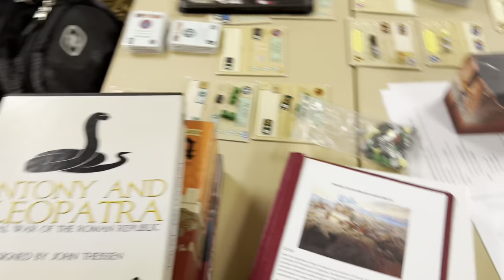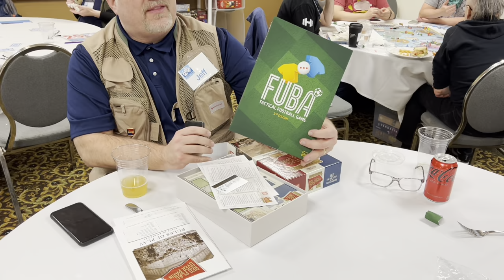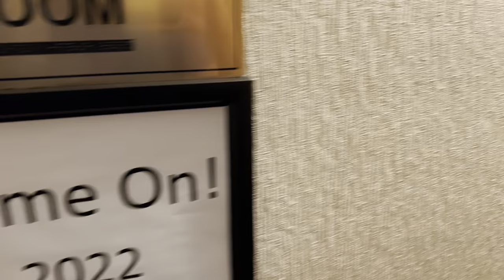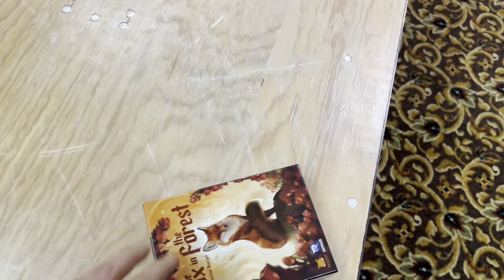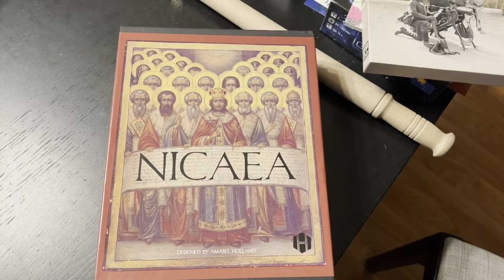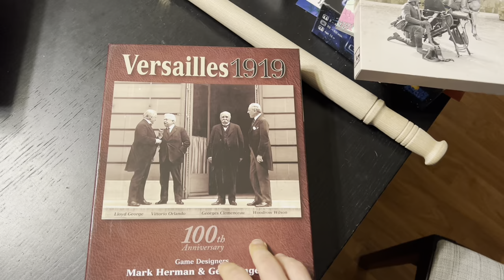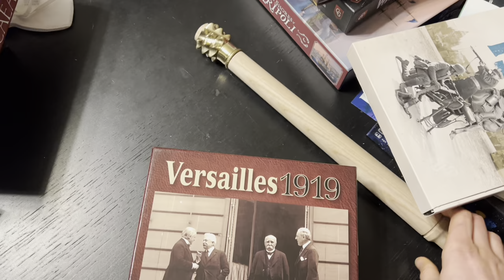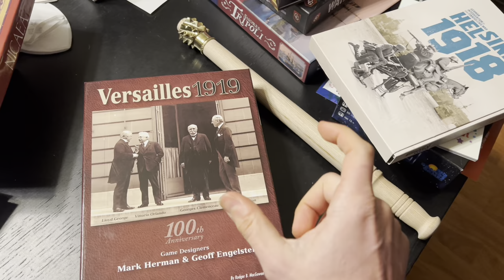Game On 2022 - Day 4 (Granada: Last Stand of the Moors)